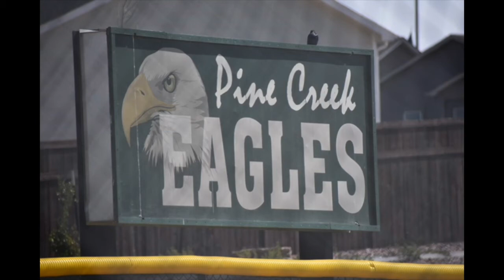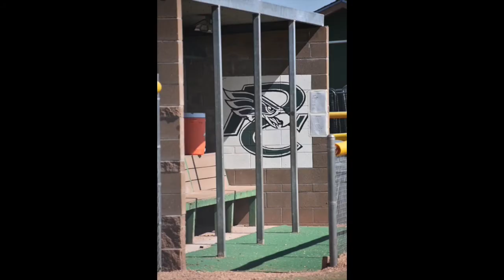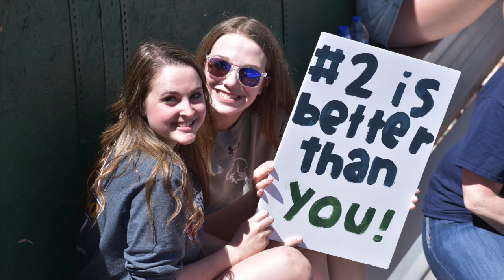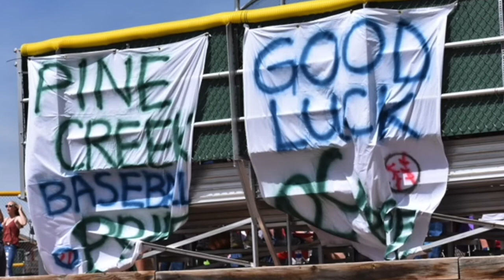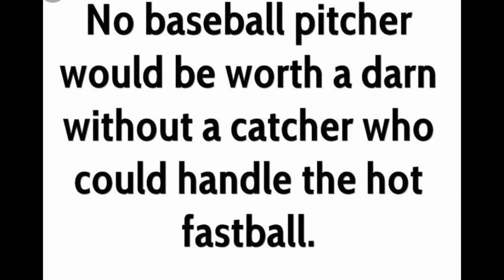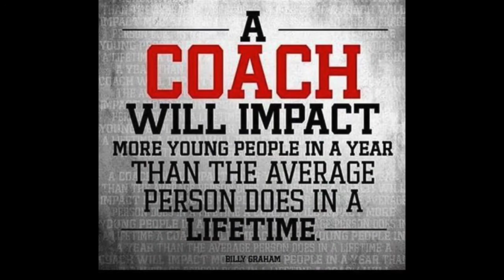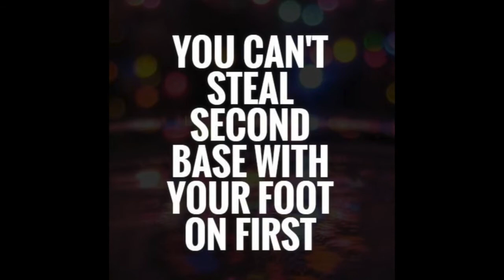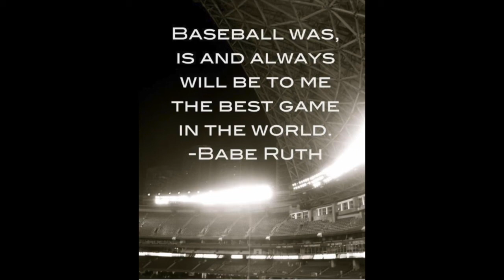PineCreek Eagles 2018